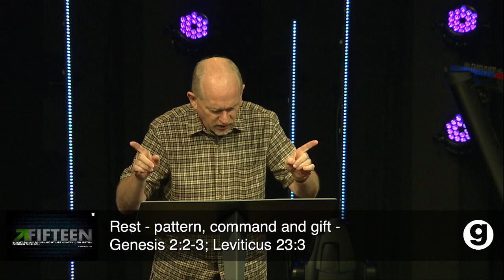Starving For Rest or Striving For Rest? | Jim Critcher